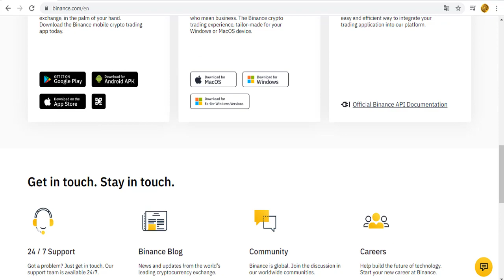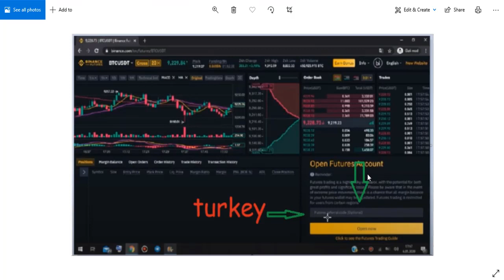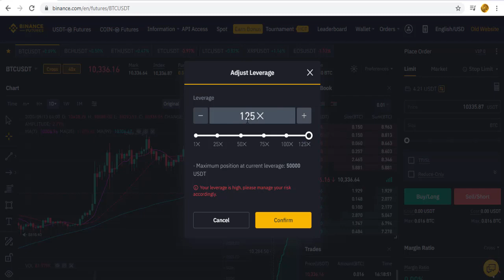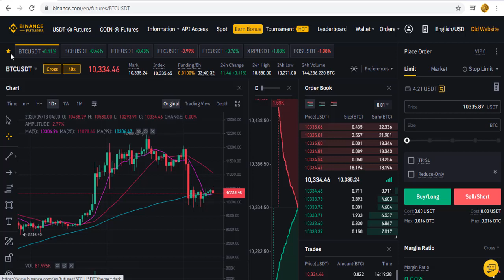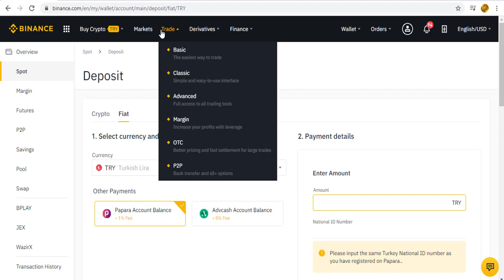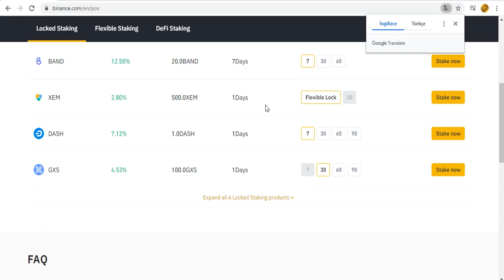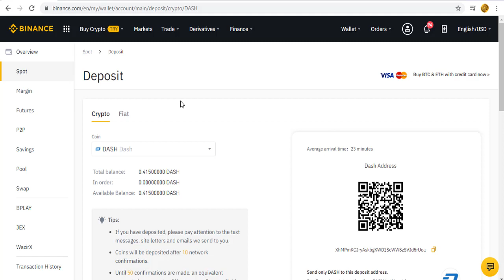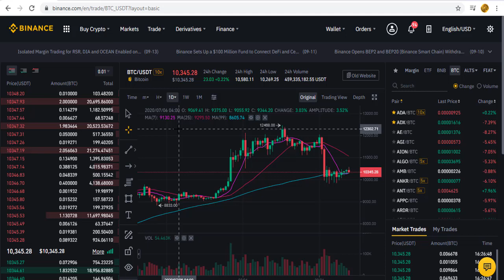Binance Ömürboyu Komisyon İndirimleri! - Vadeli İşlemlerde Komisyon İndirimleri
Binance kullanıyorsanız ve ya hesabınız varsa da sizin için güzel indirimler var. Tüm spot ve futures işlemlerinde az komisyon ödemeye ne dersiniz?
Normal ticarette ömürboyu %20 ve vadeli işlemlerde %10 komisyon indirimi sizi bekliyor.

Binance
Binance vadeli işlemler
Binance futures
Binance spot trading
Binance ticaret
internetten para kazan
kaldıraçlı işlemler
kaldıraçlı ticaret
Binance promosyon
Binance bonus
Binance discount